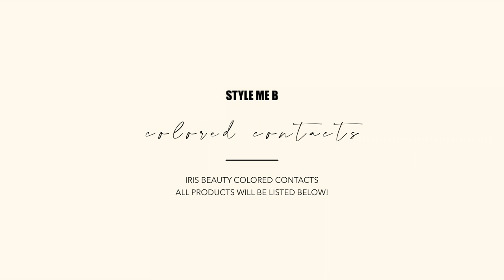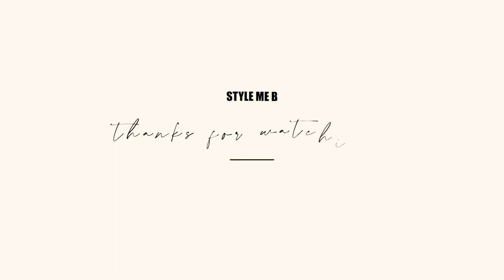MAKEUP FOR COLORED CONTACTS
Here's a quick video on how I do my makeup using colored contacts.

NARS ALL DAY WEIGHTLESS LUMINOUS FOUNDATION / NATURAL RADIANCE
NARS RADIANT CREAMY CONCEALER
ABH DIPBROW IN CHOCOLATE / BROW GEL IN EBONY
FENTY BEAUTY BRONZR IN CARAMEL CUTIE
 MAC COSMETICS MINERALIZE SKIN FINISH IN DEEP DARKEST
ARTIST COUTURE HIGHLIGHTER IN CONCEITED
FENTY BEAUTY LIPGLOSS IN DIAMOND MILK
MAC COSMETICS PIGMENT IN REFLECTS BLUE
LASHES @BROOKLYNBEAUTYLASHES COMING JAN 2020

MUSIC: Music by Bishop.Lo - Loft Music / Music by Ryan Little - after the rain.

Instagram | @styleme.b - @brooklynbeautylashes - @wherebrooklyn.at